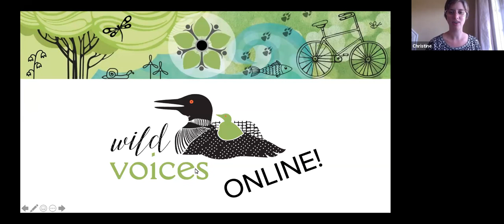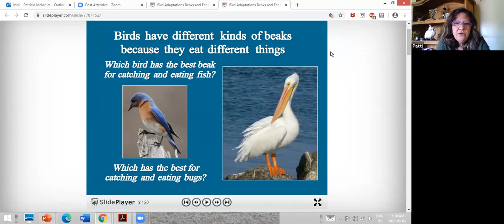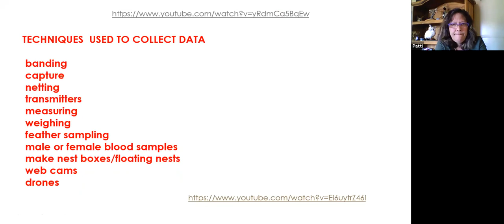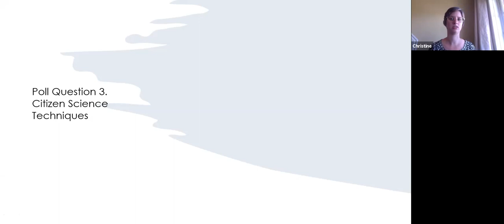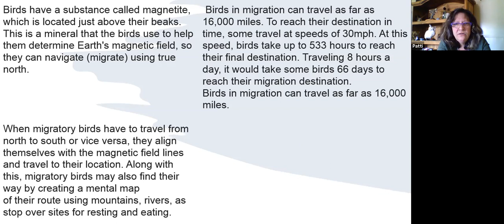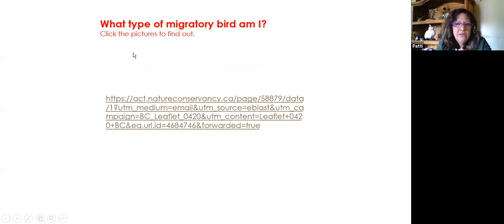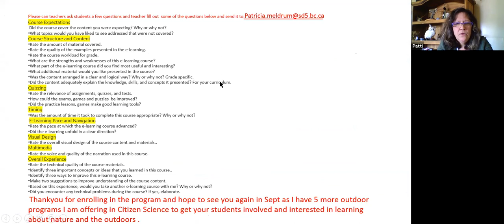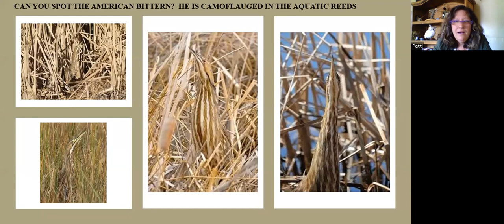Wild Voices Online - Citizen Science Techniques in a Migratory Bird Study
This is a recording from the Wild Voices Online series students.  You can find more live sessions like this in May and June 2020 at cbeen.ca/wild-voices-online